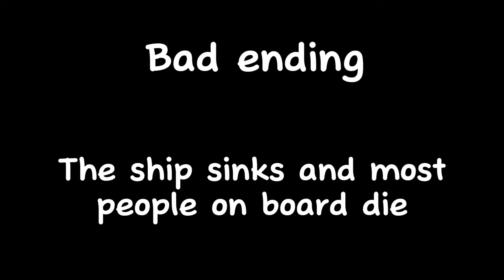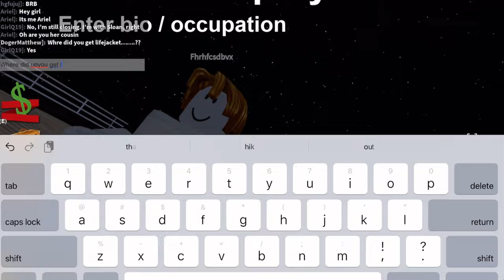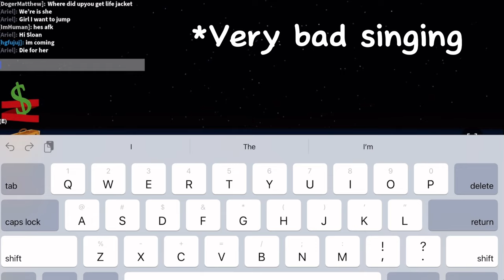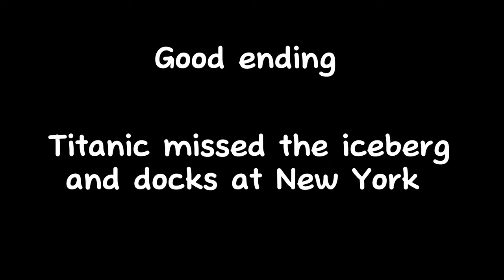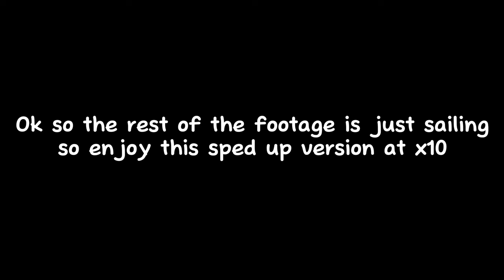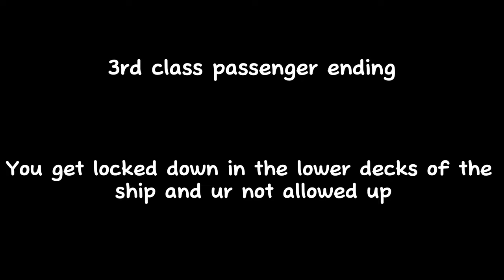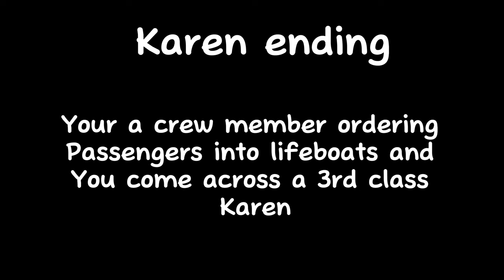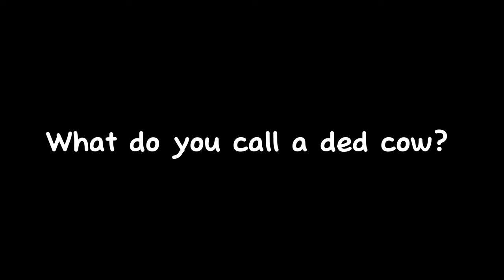Roblox titanic all endings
Today I’m playing Roblox titanic! Also for some reason I forgot to mention I have a Roblox group! It’s called doger dudes join it now!